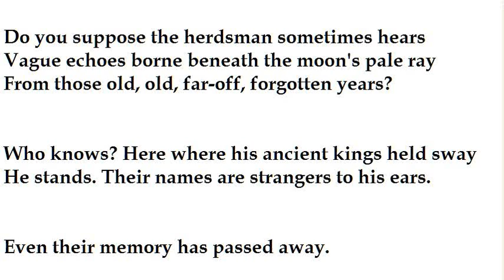"Tezcotzinco" by Alan Seeger (read by Tom O'Bedlam)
I don't know how to pronounce it, but it's close to Texcoco,  ancient capital of the Aztecs in Mexico.

Seeger was a Harvard graduate, who joined the French Foreign Legion in WW1 and was killed in battle.